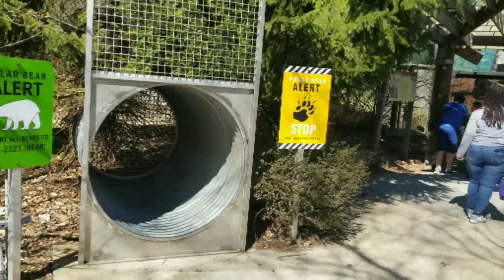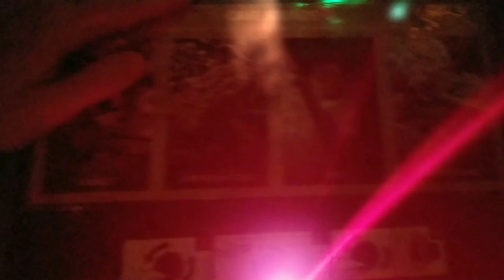Marley Middle School 6th Grade field trip to the zoo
I chaperone at my son's school today. It was so fun. I was so sick at first. I thought I was gonna throw up on the school bus on the way there. I stuck it out and had fun. The kids that was in my group was some very well behaved kids. And friends of my sons. We all had a good time. They all had their chance to video and help make me get some content.